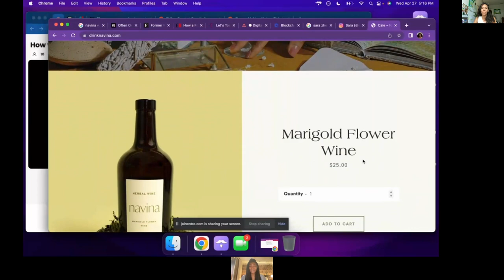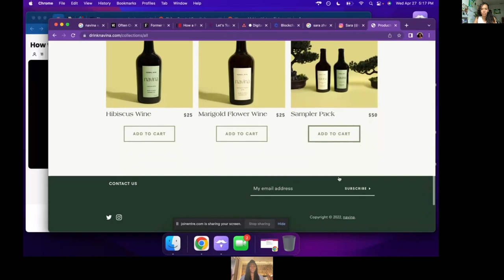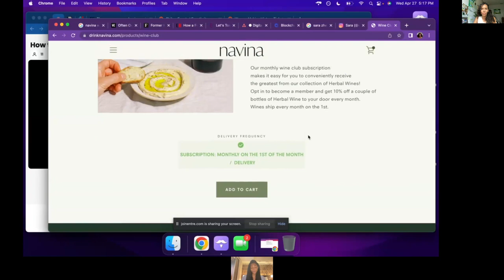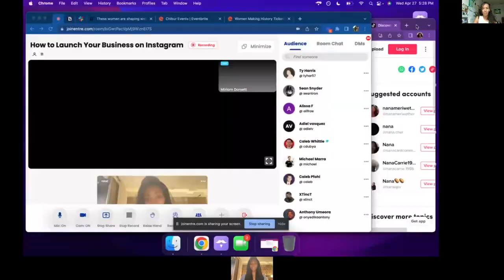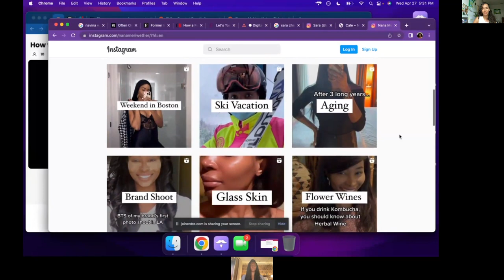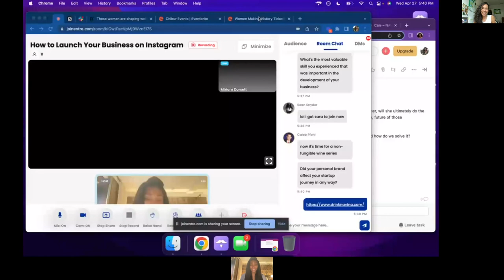How to Launch Your Business in Instagram with Nana Meriwether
Join us for a Live Interview with Nana Meriwether and learn how she launched her business, Navina, using Instagram, Tiktok, and more!

About Nana Meriwether
Nana Meriwether is the founder of Navina, a wellness company focused on alcohol alternatives. She is a former Miss USA and professional Olympic-level volleyball player.

Meriwether went on to work for Harper’s Bazaar as Head of Editorial Special Projects and Executive Assistant to the former Editor-in-Chief of Harper’s Bazaar - America’s first fashion magazine. She has written for and contributed to Harper’s Bazaar, Vanity Fair, Vogue Australia, The Huffington Post, CR Fashion Book, Cosmopolitan magazine and she edits a wellness blog called, Well, There’s This.

Nana currently works at ConsenSys, a blockchain accelerator and software company created by the co-founder of Ethereum - second biggest currency behind Bitcoin.

In 2007, Meriwether co-founded a 501 © (3) international non-profit organization, Meriwether Foundation. Focused on improving health and empowering communities, Meriwether Foundation has run projects in 5 countries including Zambia, Zimbabwe, Malawi, Mozambique, and South Africa.

About Navina
Navina innovatively makes wine out of herbs and botanicals to create Herbal Wine - an age-old tradition that dates as far back as ancient Rome, Greece, China and Egypt. Their first releases include Hibiscus Wine and Marigold Flower Wine.

This event will stream live on Entre, the fastest-growing web3 community where you can earn cryptocurrency for creating content. Entre is the platform enabling anyone from around the world to easily connect and work with people and the resources they need that help them succeed.

Hosted by:
Miriam Dorsett

About Miriam
Miriam Dorsett is a full-time artist, entrepreneur, and community activator. Her passions are the arts, our community, technology, and sustainability. In addition to growing her startup Chibur, she is the founder of Bootstrap Publications and Zen Zone Miami. She is a certified Climate Crisis speaker through the CLEO Institute, the Ambassador for Product Hunt South Florida, on the organizing committee for 1 Million Cups Miami, a Founding Member of GoodHuman, and a Community Manager for Entre. A self-proclaimed “digital age guru” she has more than 20 years of professional experience ranging in the fields of youth development, small business management, and digital engagement.

Organized by:
CHIBUR

Chibur is the connection company. Our mission is to achieve remarkable goals by connecting and supporting those with common passions.

Chibur is the parent company of brands like Bootstrap Publications, Zen Zone Miami, and QUOKA.